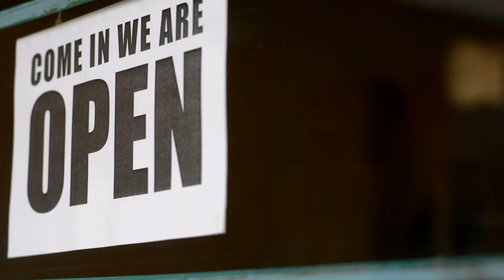Reopening Part 7 06-28-2020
Pastor Kevin Cummings talks to us about reopening stores, businesses, and most importantly... Us.